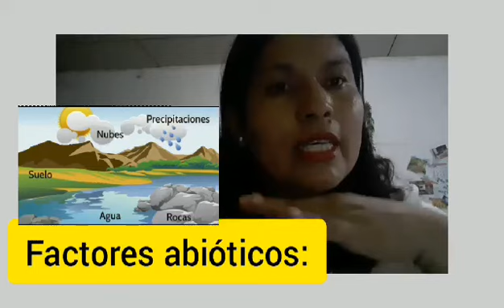Tema : El Ecosistema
Grado : 4 to de Primaria.